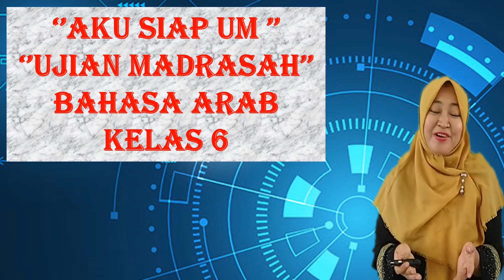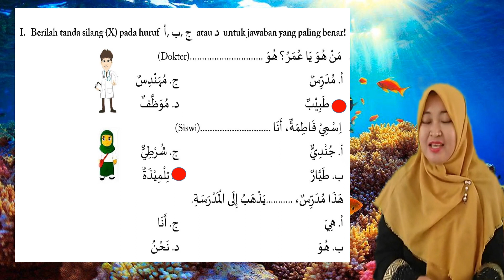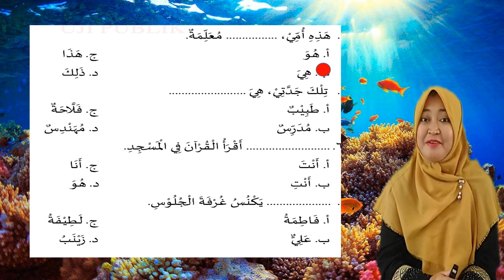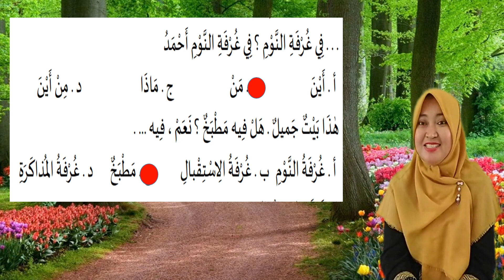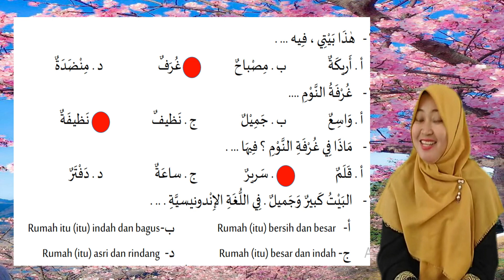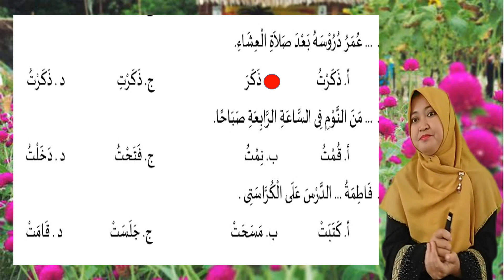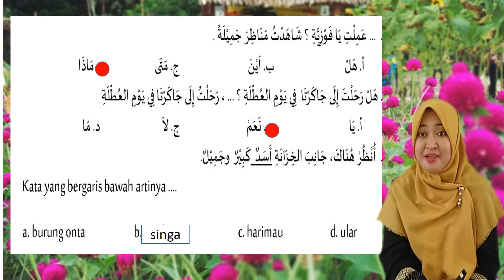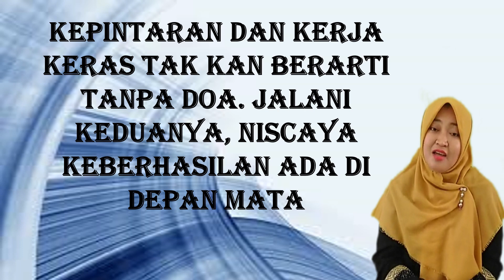SOAL - SOAL LATIHAN DAN JAWABAN PERSIAPAN '' UM '' UJIAN MADRASAH KELAS 6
TERDIRI DARI SOAL DAN JAWABAN MATERI KELAS 4,KELAS 5 DAN KELAS 6